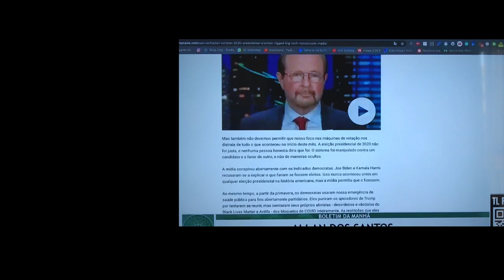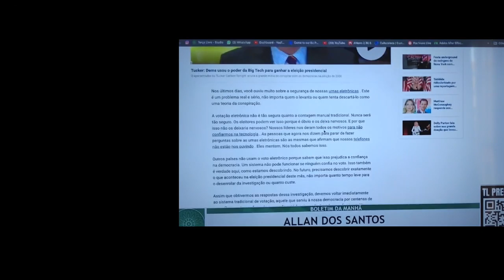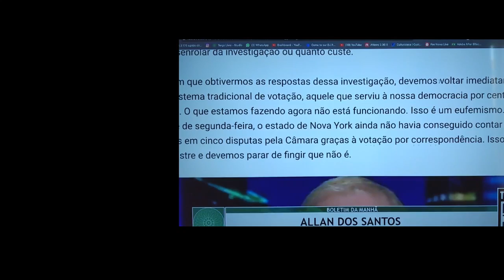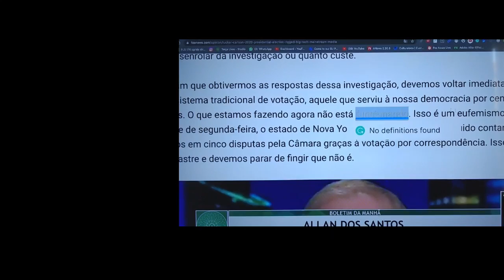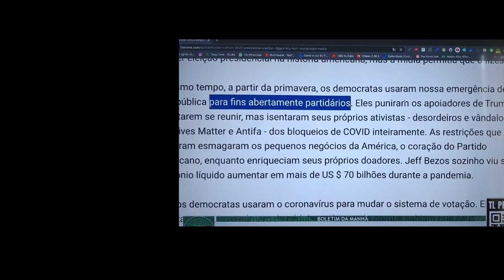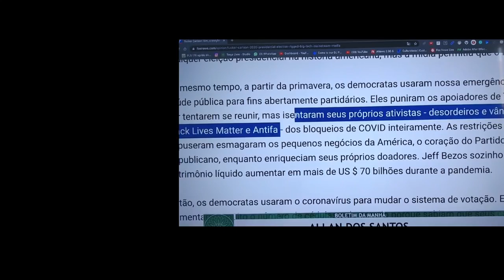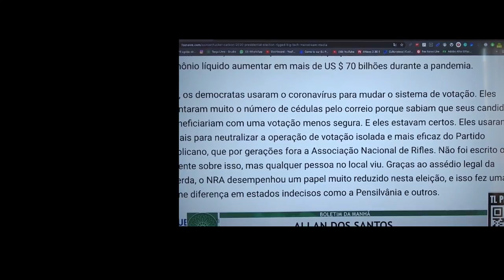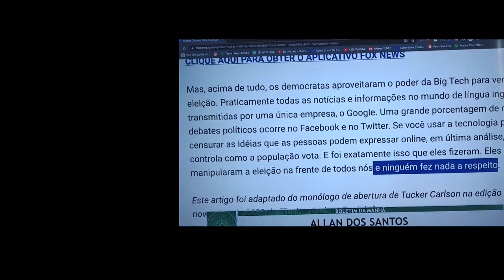TEORIA DA COINCIDÊNCIA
O PROCESSO GLOBALISTA DA AGENDA 2030 TEM COMO OBJETIVOS PRINCIPAIS A QUEBRA DA SOBERANIA DAS NAÇÕES E A IMPLEMENTAÇÃO DE UM GOVERNO GLOBAL.
SITE: JUSTICAEPOLÍTICA.COM
CANA: CEZAR RAMOS